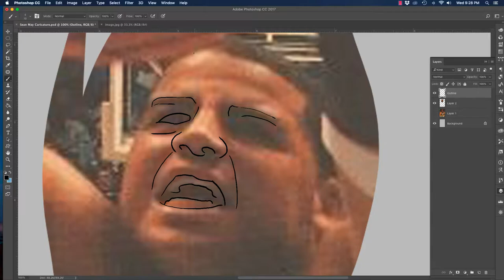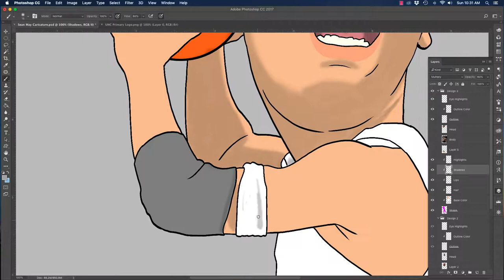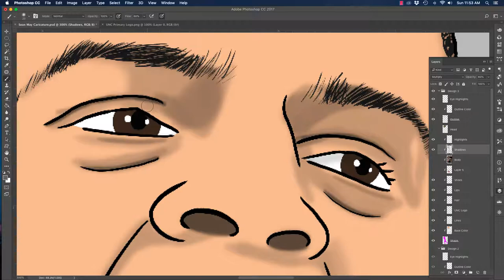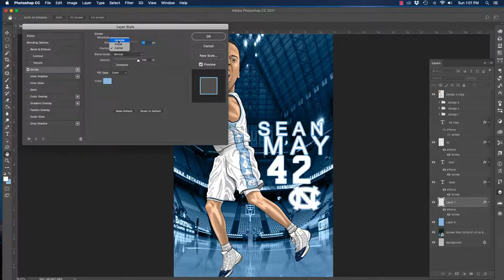Sean May Caricature Speed Painting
Audio: Scanline